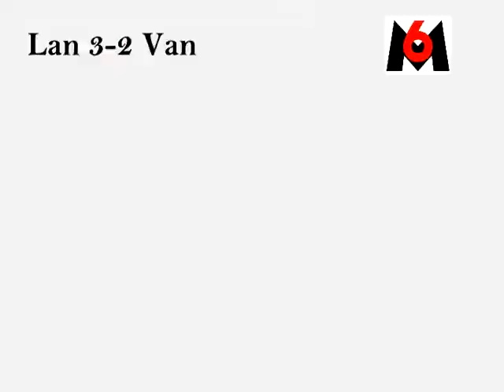Laneuveville - ASSE Vandoeuvre